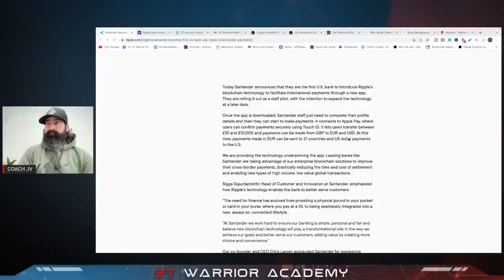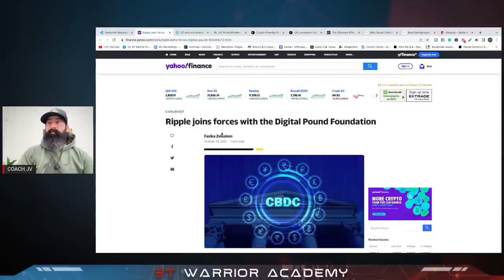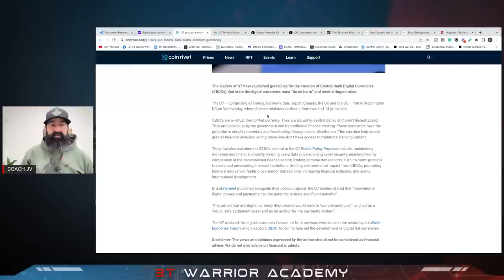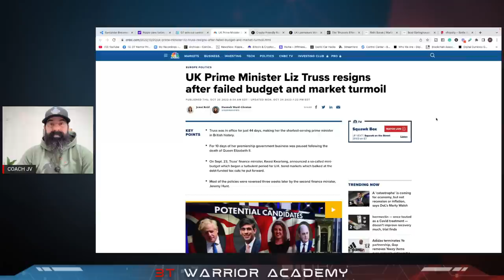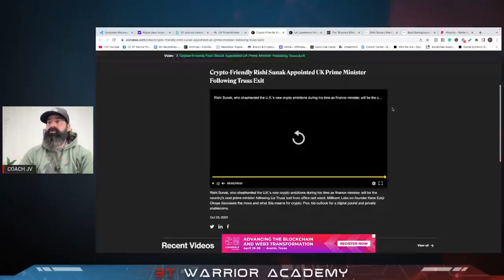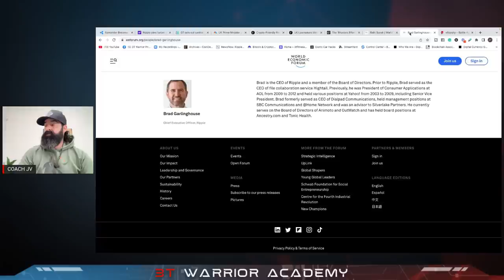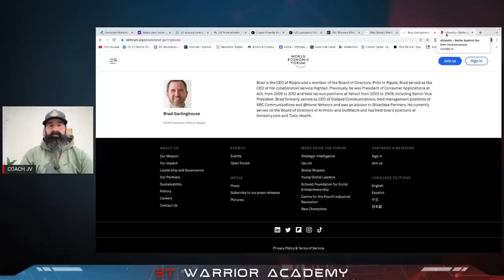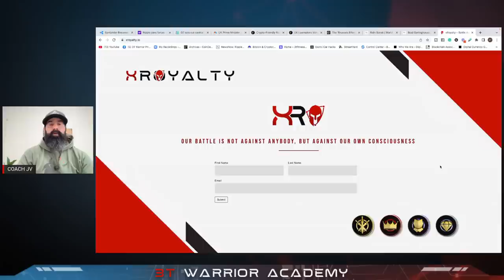UK To Crush America In Crypto!!!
Be part of Coach JV and the warrior academy teams project Xroyalty (Get on the list for updates and launch date)

Warriors Rise!